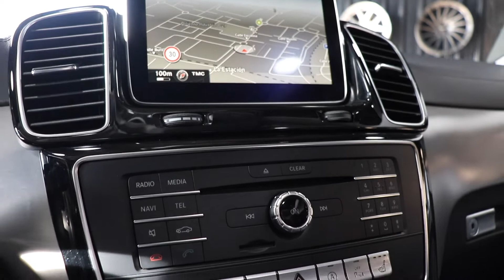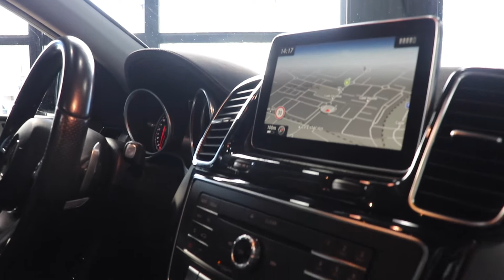Mercedes Benz GLE Coupé 350D 4MATIC I Walkaround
🚀 Mercedes-Benz GLE 350d 4MATIC 🚀

🎉 Tras el éxito de la unidad anterior, os presentamos la segunda unidad de este modelo.

🧨 No todo lo deportivo implica obligatoriamente ser gasolina. Este V6 con semejante carrocería te hará seriamente plantearte dudas a la hora de la compra de tu nuevo coche.

✖️ 2015
✖️ 56.000Km
✖️ 258cv
✖️ 4x4 SUV
✖️ Paquete AMG
✖️ Suspensión neumática
✖️ Techo corredizo
✖️ Keyless Go
✖️ Asientos eléctricos

👉🏼 Precio contado: 54.900€
👉🏼 Precio financiado: 52.900€

✔️ ¿Tienes alguna pregunta? Escríbenos!

👉🏼 ¿Queréis una unidad como esta? @gtrauto.imports os la encontrará!

👉🏼 ¿Tenéis un modelo igual y queréis que se parezca? @gtrautoparts puede hacerlo!